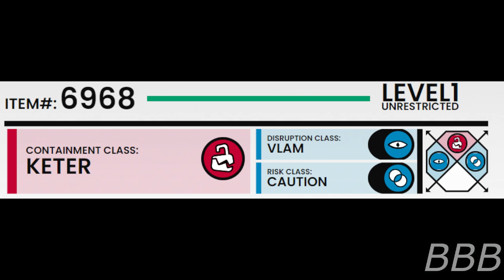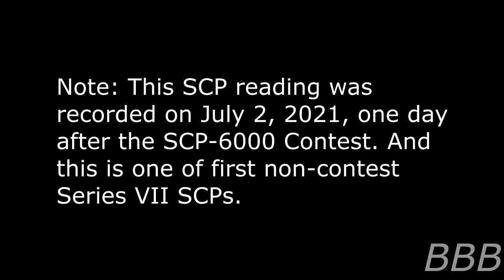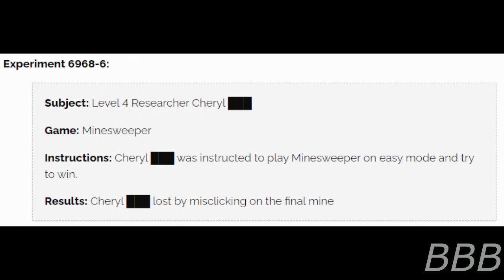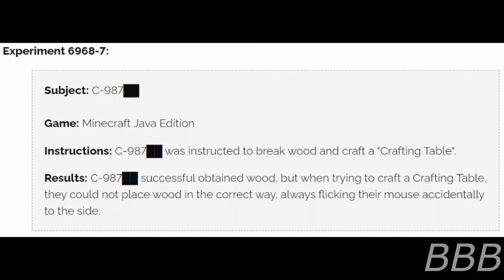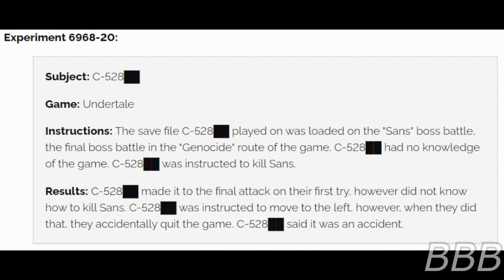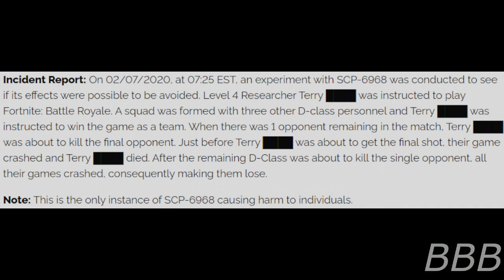SCP 6968-D - Just one off!| Deleted SCP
SCP-6968 is a "disease" that affects Foundation personnel who were playing games during work hours.  It prevents you from achieving certain set goals depending on the game played.